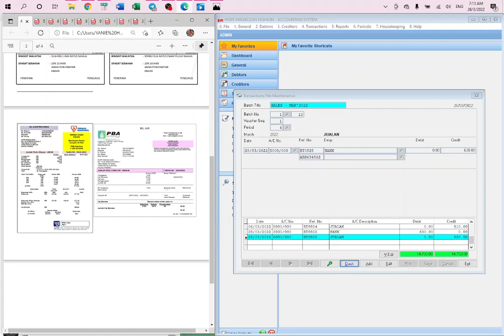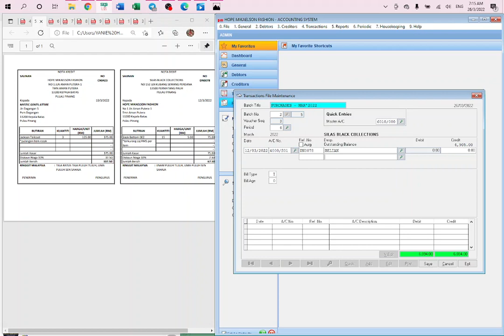7 2 MEREKOD URUSNIAGA BELIAN